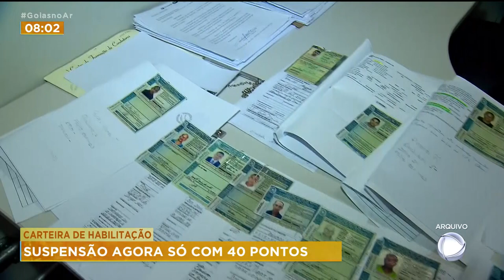CARTEIRA DE HABILITAÇÃO: SUSPENSÃO AGORA SÓ COM 40 PONTOS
MÊS QUE VEM AS MUDANÇAS NA C-N-H COMPLETAM UM ANO. UMA DAS PRINCIPAIS ALTERAÇÕES É A PONTUAÇÃO LIMITE PARA A SUSPENSÃO DA CARTEIRA. AINDA EXISTEM MUITAS DÚVIDAS EM RELAÇÃO A ISSO. PARA TENTAR ENTENDER MELHOR, VAMOS AO VIVO COM A NATHÁLIA MENDONÇA QUE ESTÁ LÁ NO DETRAN. NATHÁLIA, APESAR DO NÚMERO MAIOR DE PONTOS, A PUNIÇÃO DEPENDE DA GRAVIDADE DAS INFRAÇÕES?